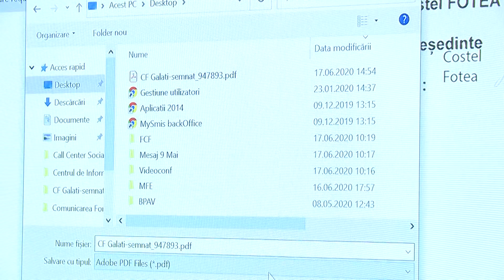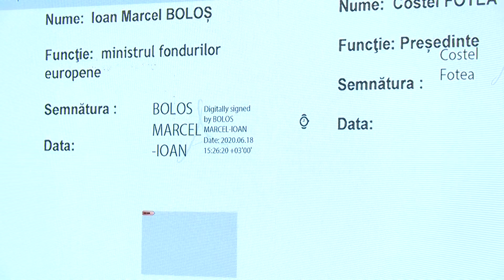6/18/20 Semnare, în format digital, contract de finanțare pt sistem integrat deșeuri în județ Galați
6/18/20: Palatul Victoria
Premierul Ludovic Orban a participat la semnarea, în format digital, a contractului de finanțare pentru sistemul integrat al deșeurilor în județul Galați